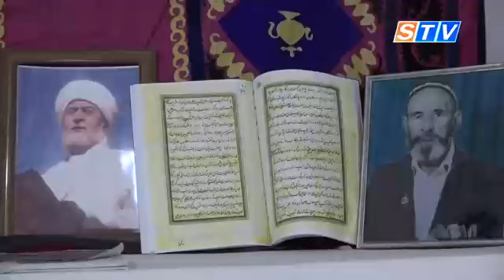Обсуждены вопросы по сохранению творчества просветителя Махдуми Хорезми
Впервые после открытия мемориального комплекса «Махдуми Хорезми» состоялся слет академиков и научных деятелей. Ученые Самаркандского филиала Академии наук «Турон» изучили жизнь и творчество известного просветителя и богослова Махдума Хорезми. Он жил и творил примерно 500 лет назад. Занимался религиозной деятельностью, основал лечебницу, приют для приема незрячих. Здесь они получали образование, пристанище стало символом заботы о нуждающихся. В истории имя Махдуми Хорезми известно, как основателя филиала Мамуна в Самарканде.